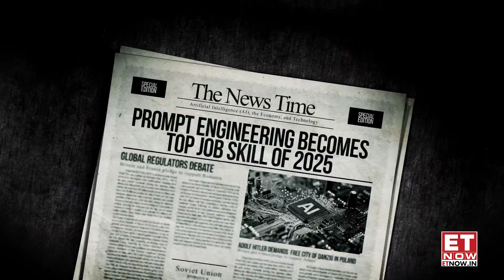AI, Sustainability & Digital Innovation: Jobs of the Future in India | India’s Emerging Careers!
AI, sustainability, and digital innovation are transforming India’s job market. From prompt engineers to green data analysts, new-age roles are creating exciting opportunities for India’s workforce. These high-growth careers are not only in demand but also critical for the future economy. Explore the 8 emerging jobs redefining the future of work in India and why they matter for professionals and students alike.